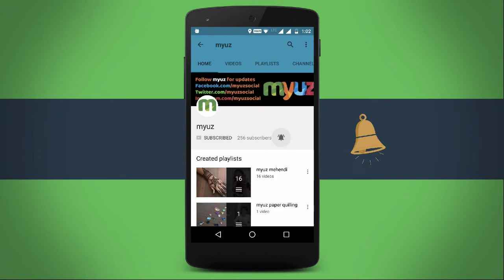#136 Colorful and Simple Border Rangoli using Bangles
Kolam ( Muggulu Rangoli) is used in Puja of Diwali, Ganesha, Laxmi Lakshmi, Pongal, Onam, Dusshera Durga Puja, Navratri, holi, Gudi Padwa, Ugadi, Makar Sankranti and Ganesh Chaturthi. Create Step by step Rangoli designs with colours. In India, various Communities hold Rangoli Competition during Festivals. Indian Rangoli is known as Kolam in Tamil Nadu, Muggu in Andhra Pradesh, Mandana in Rajasthan, Chowkpurana in Chhattisgarh, Alpana in West Bengal, Aripana in Bihar, Chowk pujan in Uttar Pradesh.

Border Rangoli design or Simple Flower/leaf patterns can be considered as Rangoli designs for beginners. These are very Simple Rangoli designs, even kids can draw these Rangoli.

I try to make beautiful, simple and quick Rangoli design.

House Of Style' and 'With Loved Ones'
Jay Man - OurMusicBox

Myuz Creators
1. Sriyank Siddhartha [ Shreks ]
2. Annapurna Agrawal [ Annie ]